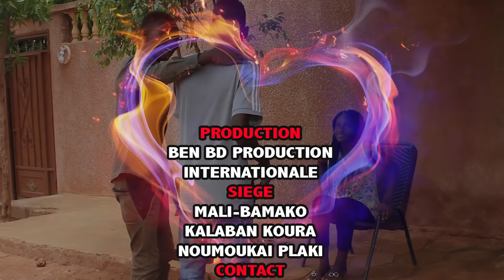MAKANAI dans Problème D'ENCEINTEMENT par BEN BD PROD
MAKAN SOUKOUNA DIT MAKANAI EST UN JEUNE COMEDIEN MALIEN DE BAMAKO KALABAN KOURA QUI FAIT BOUGER BEAUCOUP LA POPULATION MALIEN et le VOILA d'enceintement AVEC LE SOUTIEN DE SON LABEL UNIVERSEL BEN BD PRODUCTION INTERNATIONALE aux contacts: 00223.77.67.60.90 ou 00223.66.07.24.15 ou par E-mail